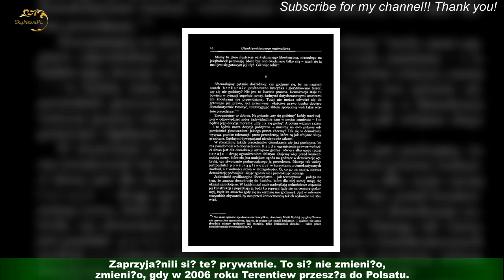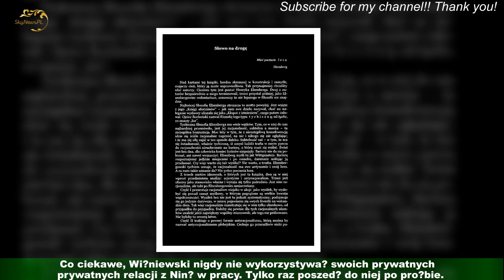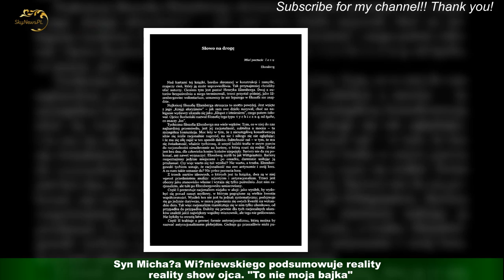Ma dar jasnowidzenia? Terentiew przewidziała ws. Wiśniewskiego. Smutne, ale prawdziwe...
Dla bliskiej osoby Michał Wiśniewski jest zdolny do wielu rzeczy. Jedną ze swoich byłych żon,piosenkarz chciał nawet wkręcić do popularnego serialu. Jednak Nina Terentiew,która miała wtedy wpływ na jego obsadę, nie zgodziła się na to. Faktowi piosenkarz powiedział dlaczego i co mu powiedziała. Jej słowa okazały się prorocze.